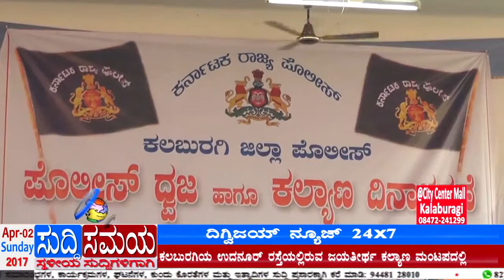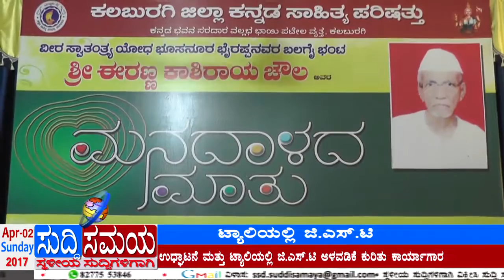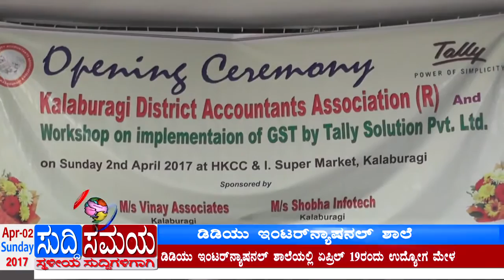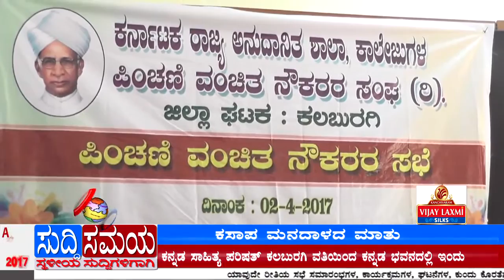SUDDI SAMAYA 02 APR 2017